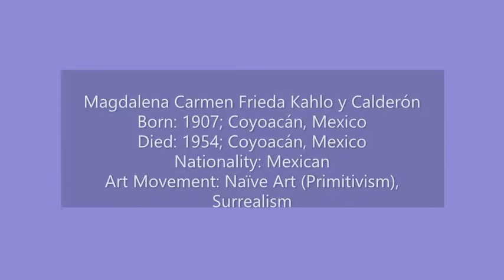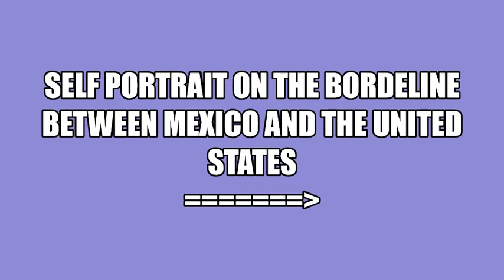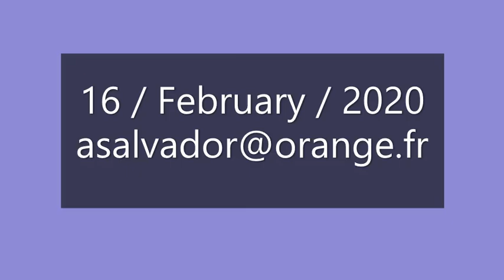Frida Kahlo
Baroque guitar
  Santiago de Murcia
1 - Jacaras and Fandango
     Performed by Polivios Issariotis
2 - Barrios Guitar Quartet plays  Fandango